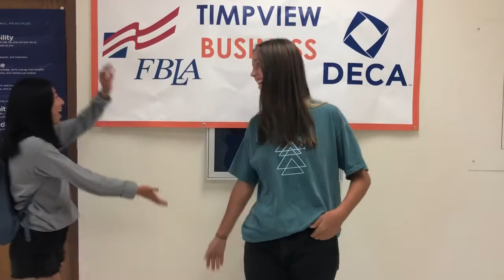FBLA Club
Future Business Leaders of America